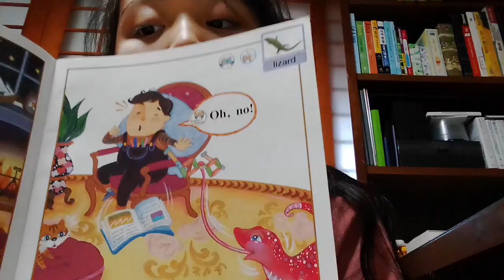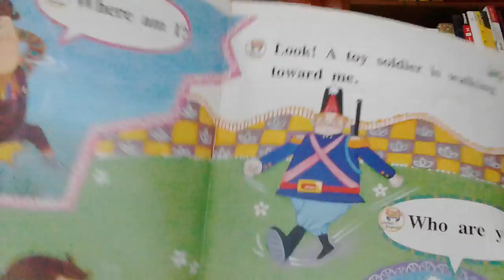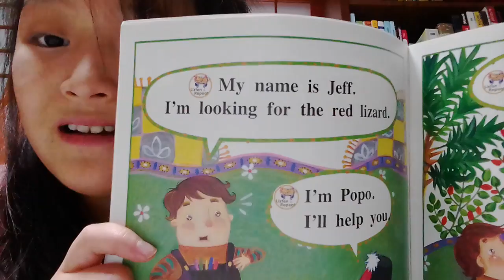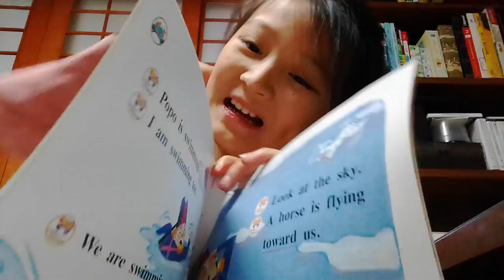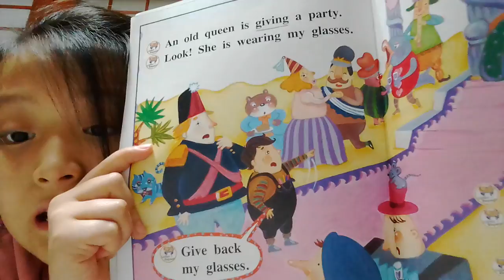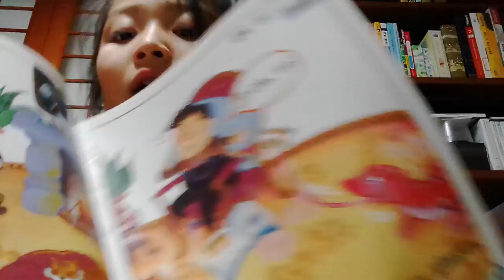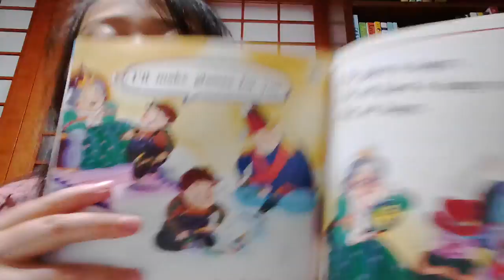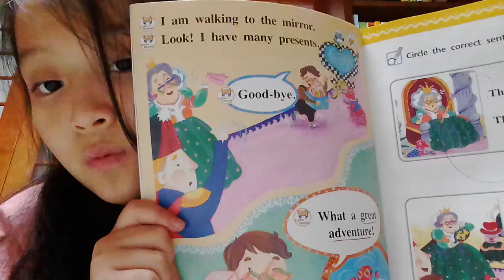‹Kids›Grace：Jeff in Mirrorland